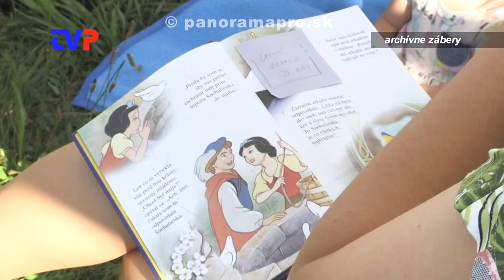Rok v Stefani n.o.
Riaditeľka neziskovej organizácie bilancuje na prahu roka.